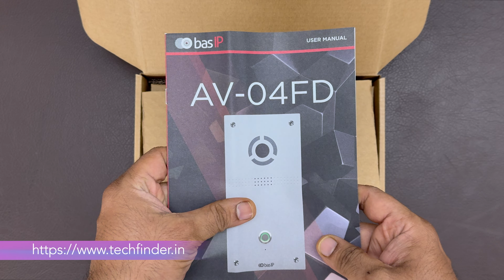basIP AV-04FD IP Entrance Camera Panel for Video Intercom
bas IP AV-04FD IP Entrance 2MP Camera Metal Silver Colour Panel for Video Intercocm Communication Systems Lowest Price
Short Description
BAS-IP AV-04FD — stylish vandal-proof panels with installation by the flush mount method.  There is also the possibility of individual text or logo appliance on the panel (through in the service center).
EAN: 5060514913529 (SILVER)